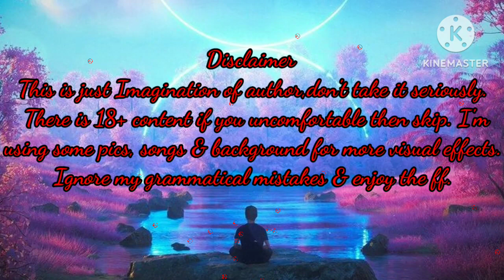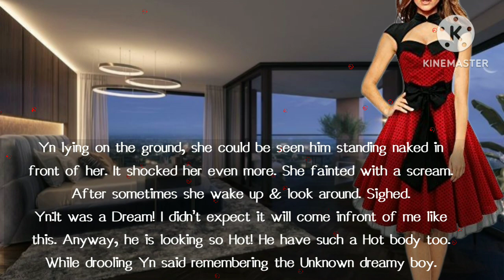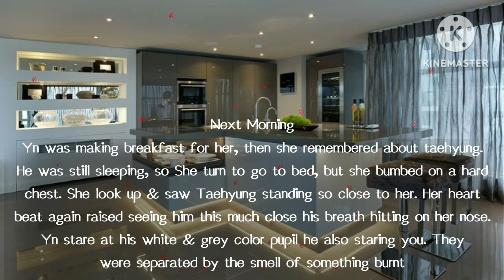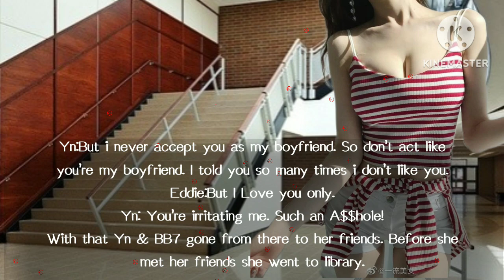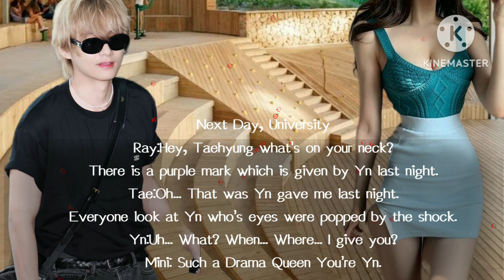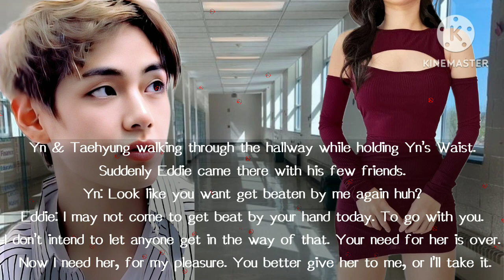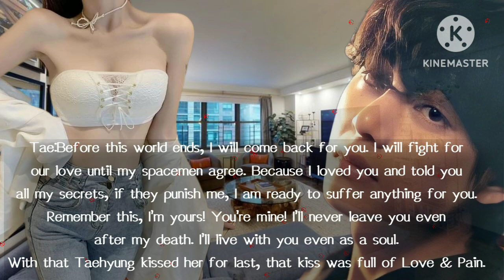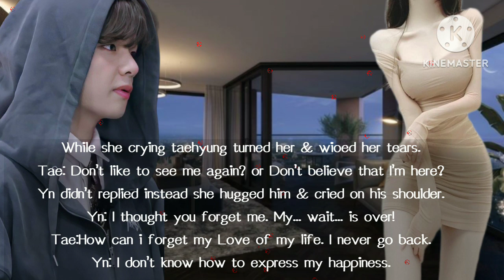// Making Love with An Alien // KimTaehyung ff // Oneshot //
Hello Army,.
I'm your V's Queen Baby...

Everything happened as the fortuneteller said
when the ordinary girl meet a serpent king
When he trust hus uncle more than you